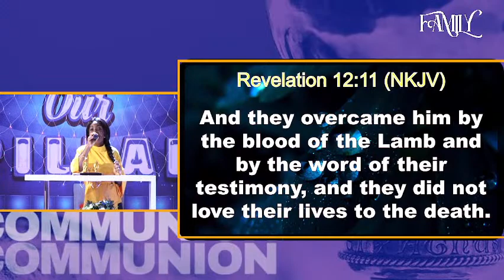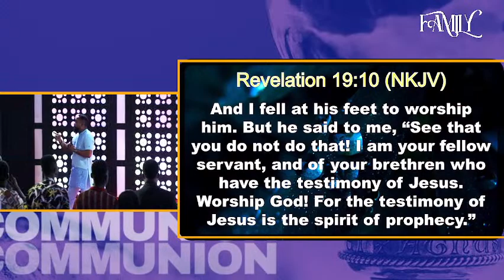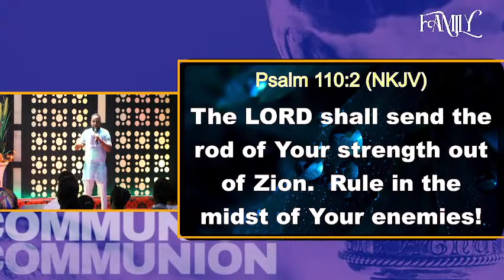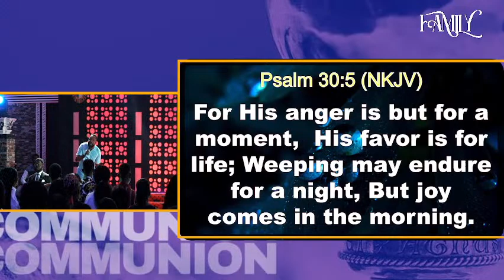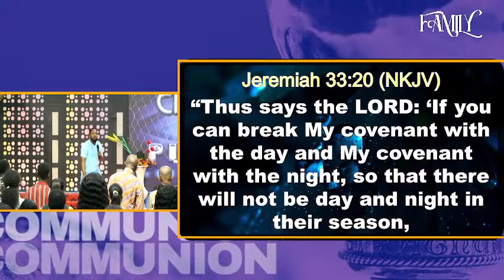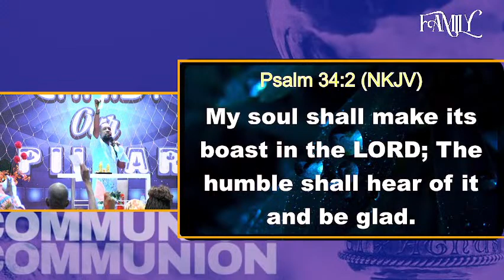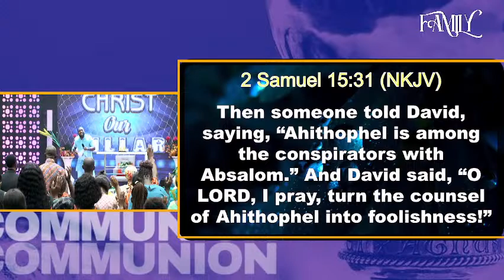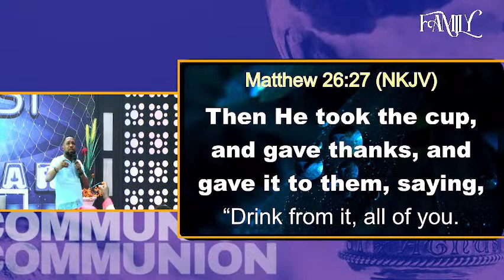GRACE FOR ALL || BLOOD & BODY NIGHT || APOSTLE ATTAH K. GYEBI || 12.07.2023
The blood can heal, transform and impact. Join us this evening as we listen to the life changing teachings from the Apostle of God.